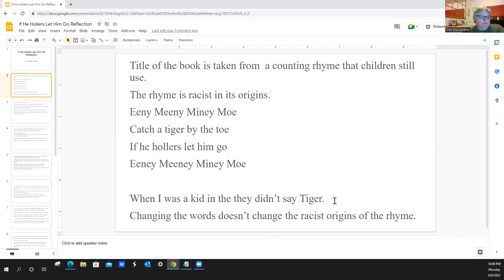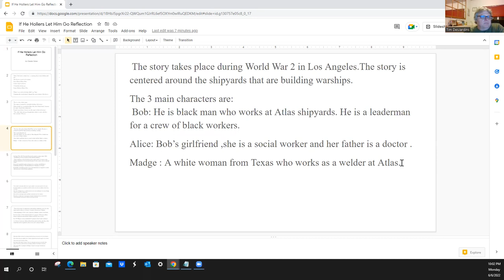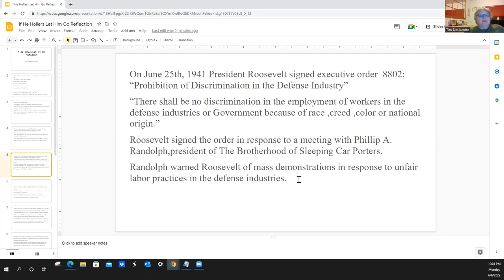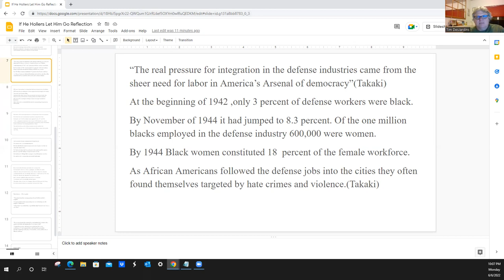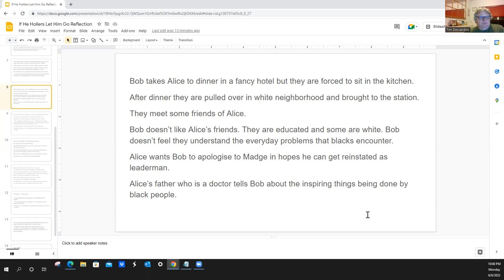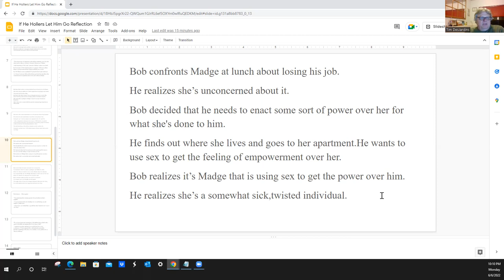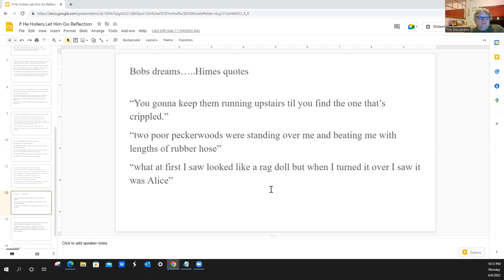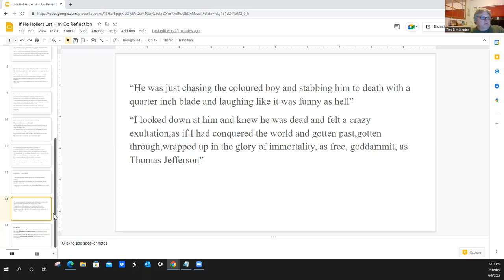" If He Hollers Let Him Go" Reflection on the book written by Chester Himes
Assignment for History 150 /Multicultural U.S. History
Reflection on the book "If He Hollers Let Him Go" by Chester Himes